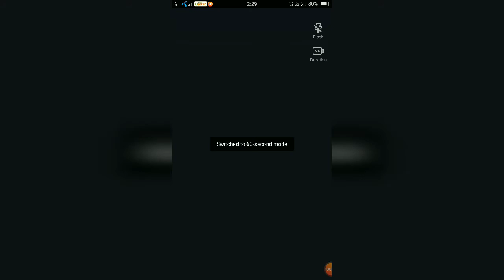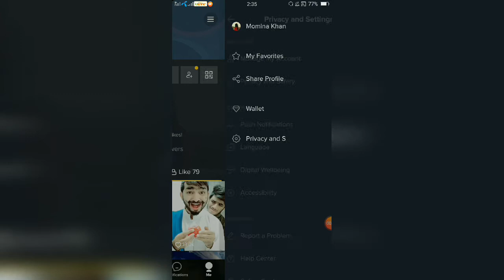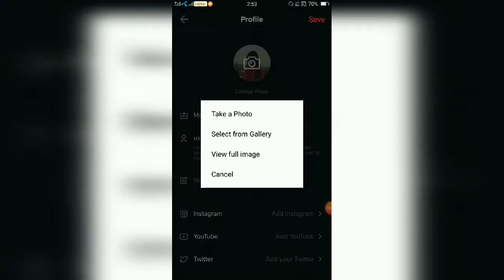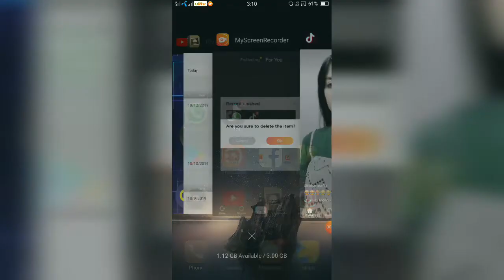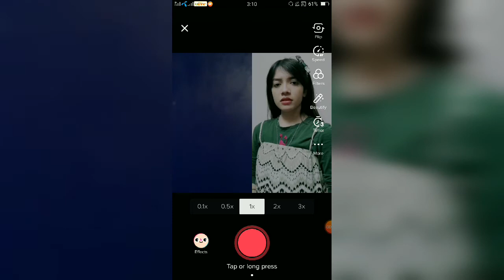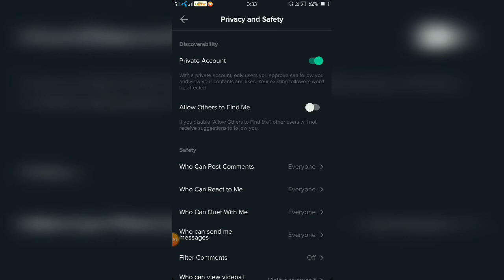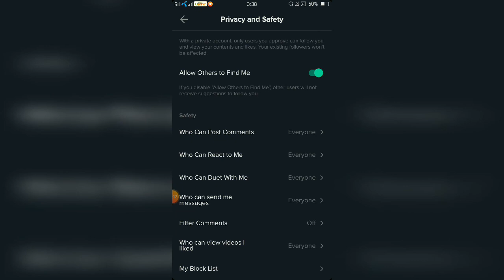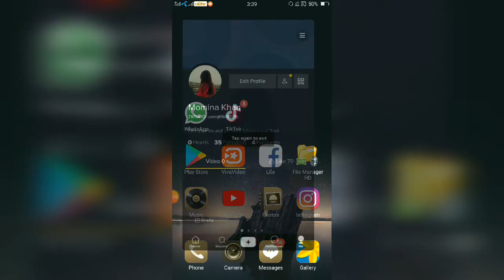Top 6 Settings Tiktok App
In This Video We Learn How to Use TikTok?
How To Properly Make Video in tiktok?
6 Secret settings of Tiktok.
6 Secrets amazing Settings of tik tok.
Content cover.
1.How to change length of a video in tiktok?
2.How to disable download option in tiktok?
3.How to disable notifications in tiktok?
4.How to change user name of Tik tok?
5.How to make double video in tiktok?
6.How to hide your favorite videos in tiktok?